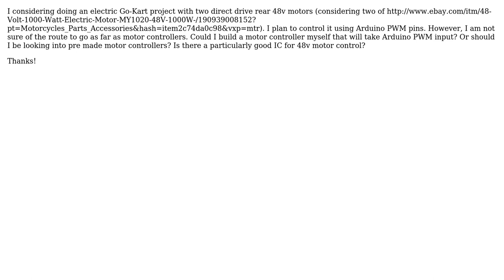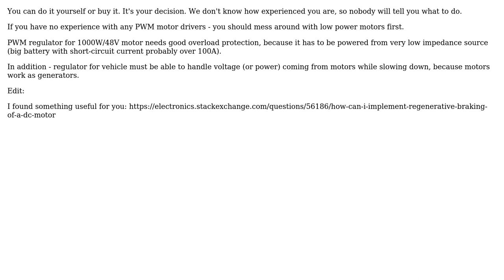48V PWM Motor Controller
48V PWM Motor Controller

With thanks & praise to God, and with thanks to the many people who have made this project possible! You are responsible for your own actions.